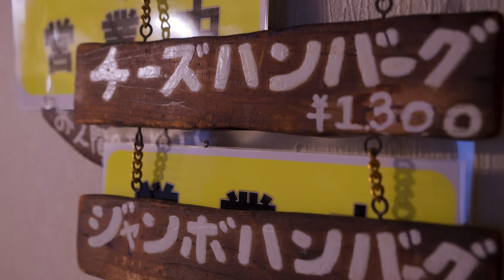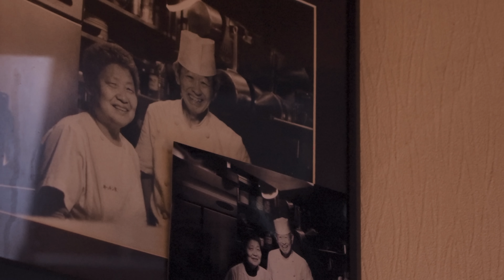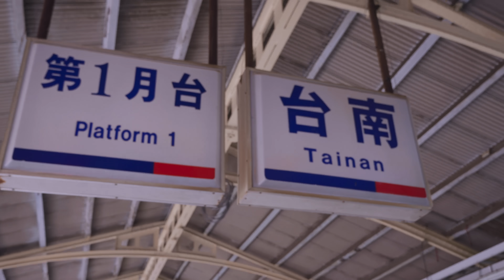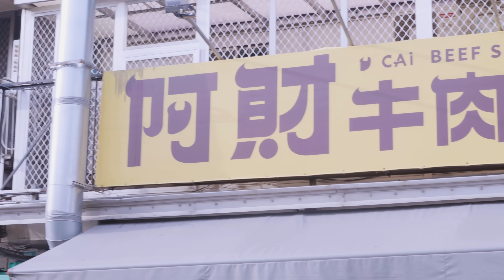對於經營已有60年的日本餐廳家人來說，她辭掉公務員去經營台灣料理店的內心想法是...